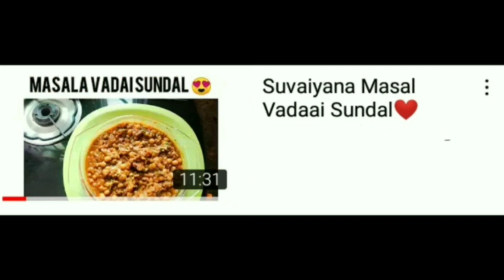Sudana Suvaiyana Thavala Vadai